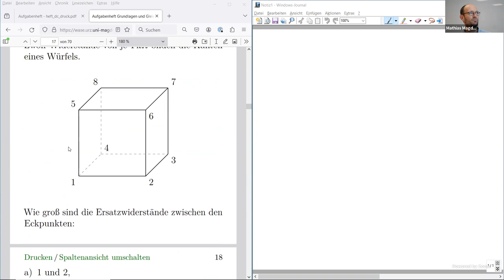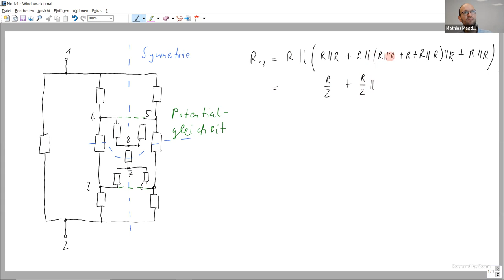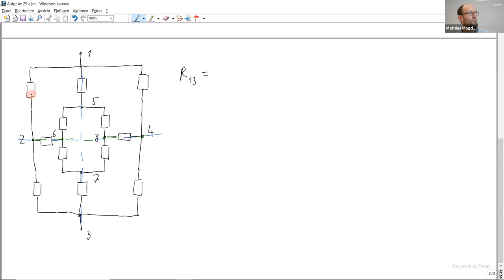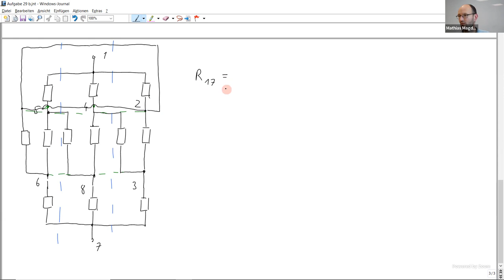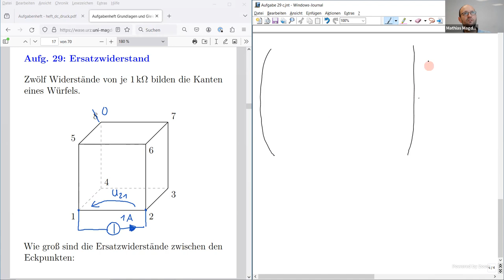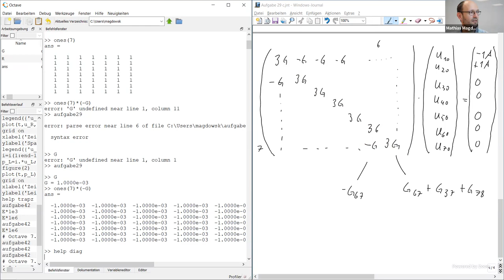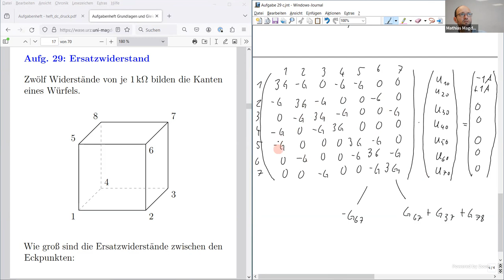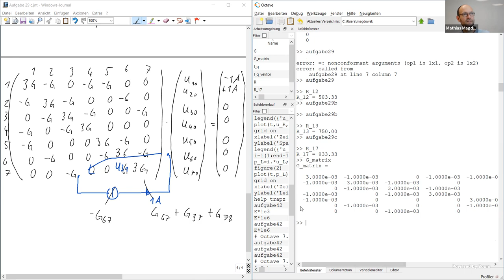Berechnung des Ersatzwiderstands in einem Widerstandswürfel (aus Aufgabe 29) händisch und in Octave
In diesem Videomitschnitt einer GETtoKnow-Sprechstunde zeige ich eine Lösung der Aufgabe 29 zum Widerstandswürfel 'von Hand' unter Nutzung von Potentialgleichheit und Symmetrie, die nur bei jeweils gleich großen Widerständen anwendbar ist. Anschließend demonstriere ich noch eine Lösung  mit der Knotenspannungsanalyse, die auch bei unterschiedlich großen Widerständen funktionieren würde. In dieser Lösung ist zunächst ein Fehler, der dann bei der Probe auf ein falsches Ergebnis führt und im Laufe des Videos aufgeklärt und korrigiert wird.

Kapitelmarken:
0:00 Begrüßung
0:33 Erklärung der Schaltung
1:30 Aufgabenteil a) Ersatzwiderstand R_12
15:31 Aufgabenteil b) Ersatzwiderstand R_13
24:02 Aufgabenteil c) Ersatzwiderstand R_17
35:08 Lösung mit der Knotenspannungsanalyse
40:01 Fehlerhafter Teil der Lösung und Fehlersuche
51:29 Korrektur des Lösungsweges
55:19 korrektes Aufschreiben der Knotenleitwertmatrix
58:22 Octave-Lösung von Teilaufgabe a) R_12
58:59 Octave-Lösung von Teilaufgabe b) R_13
1:00:20 Octave-Lösung von Teilaufgabe c) R_17
1:01:18 Diskussion der Lösung